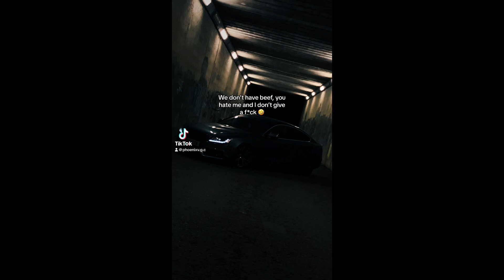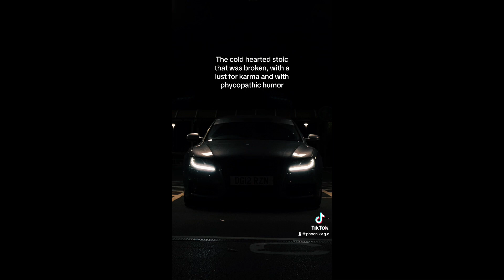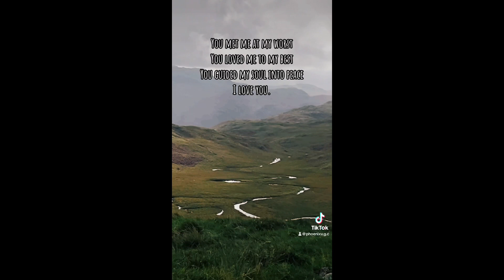Random Snapchats On Phoenix’s Phone #15